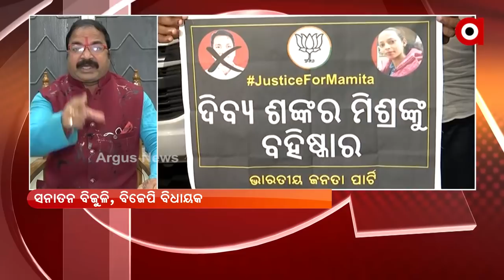ପ୍ରଶ୍ନକାଳ : ମମିତା ତାତି